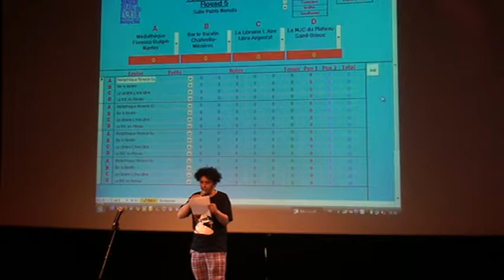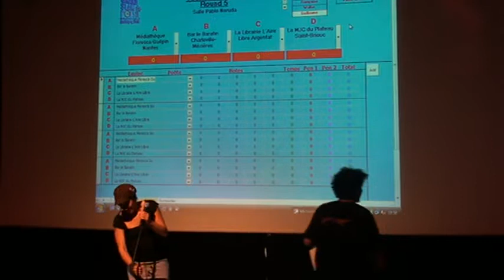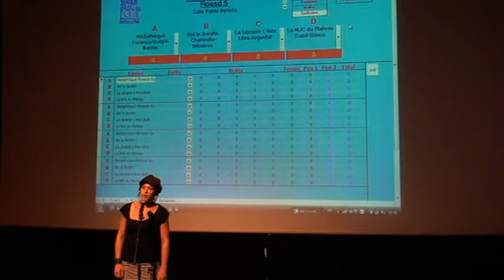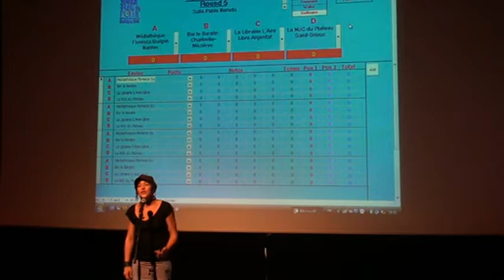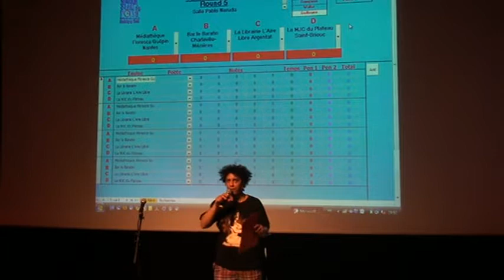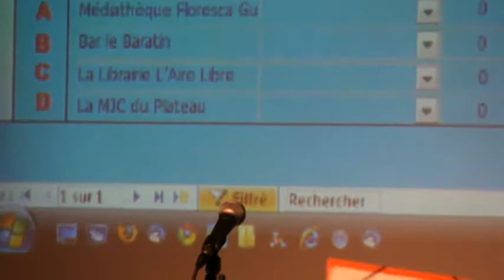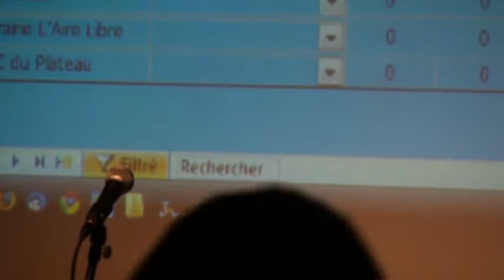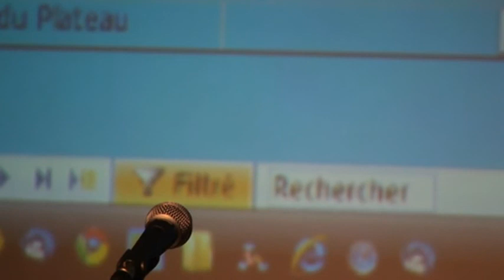Nantes, Charleville Mezière, Argentat